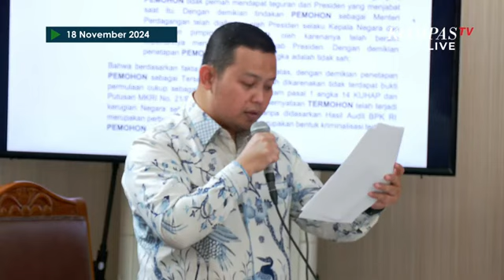Yang Terjadi di Sidang Praperadilan Tom Lembong